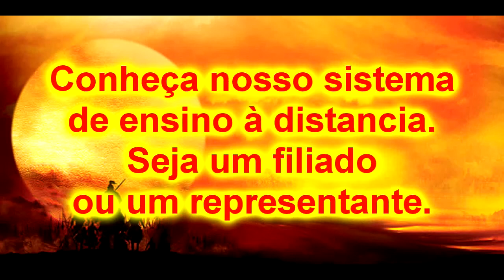Bujutsu Ninjutsu Tantojutsu Luta de Faca